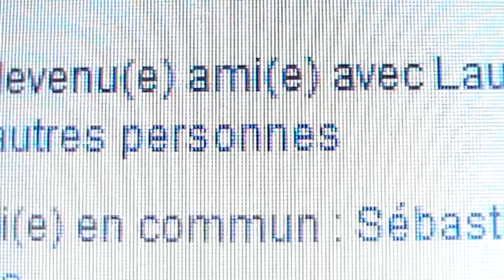altazia et Michael Jackson